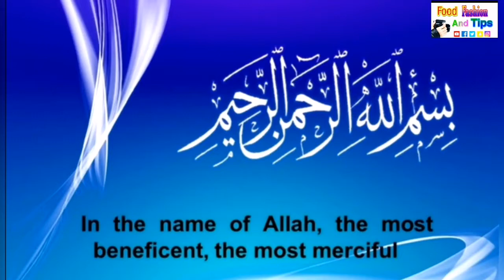Gobhi Gosht ,easy And Testy Gobhi Gosht | آسان ارو مزیدار گوبھی گوشت | by Food Fashion And tips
Food fashion and tips
New origins recipes thank you very much

Gobhi Gosht easy and testy recipe easy to make in home
Coliflwer with chicken recipe